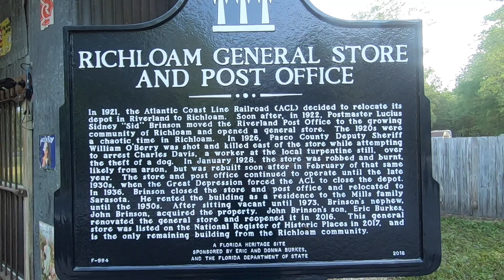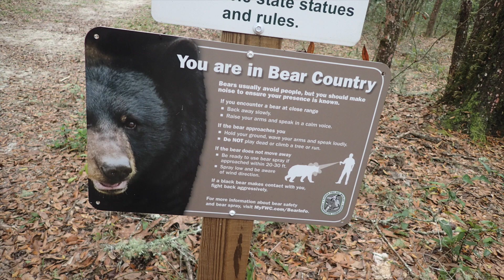Century 25 to 31 for 2020 April 07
Century 25 to 31 update for 2020 April 7